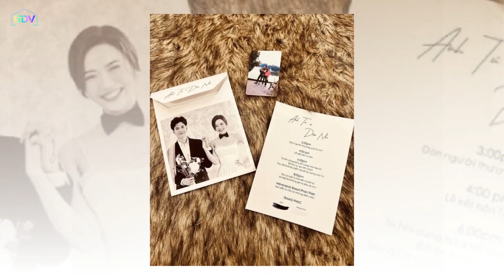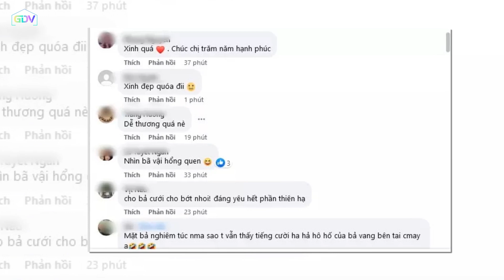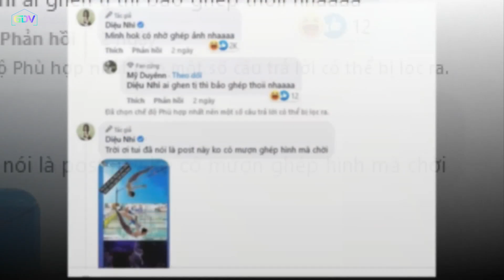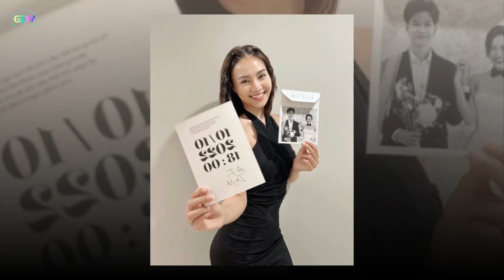Cô dâu Diệu Nhi lột xác quá ấn tượng, hóa THIÊN NGA trong bộ váy cưới được tuyển lựa tận 7 THÁNG